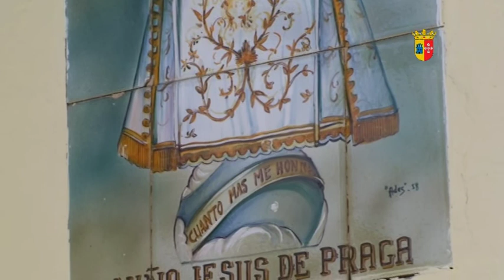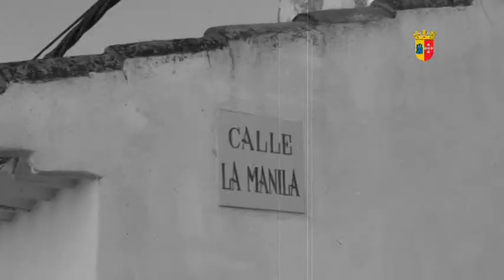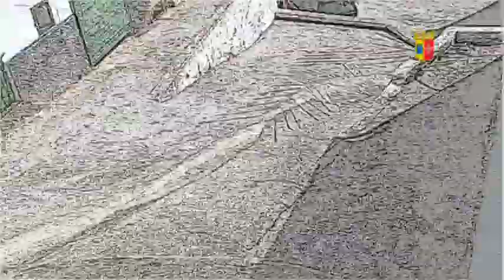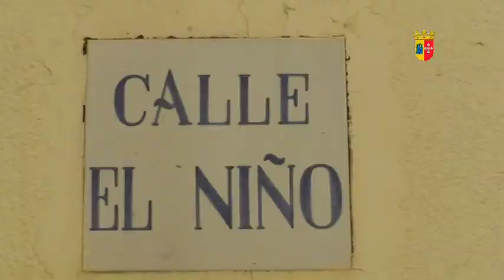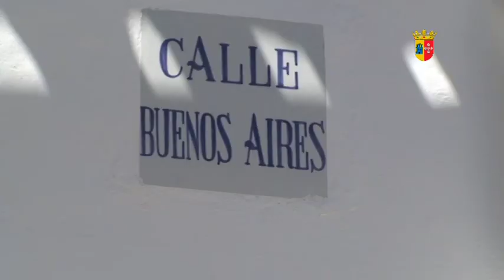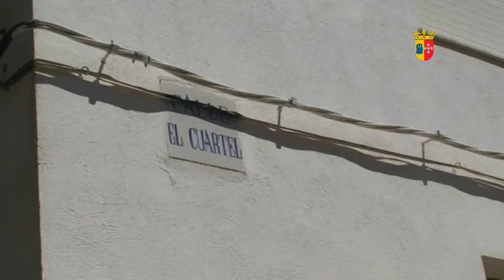ZARRA REPORTAJE VI parte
LOS VIDEOS DE MI PUEBLO